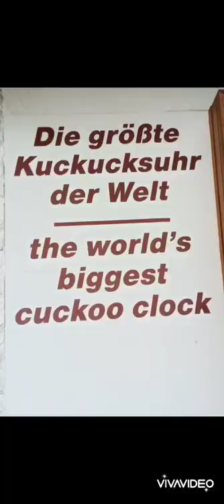world's biggest Cuckoo clock at Triberg-Schonach in Germany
world's largest Cuckoo clock at Triberg-Schonach in Germany 🇩🇪europe